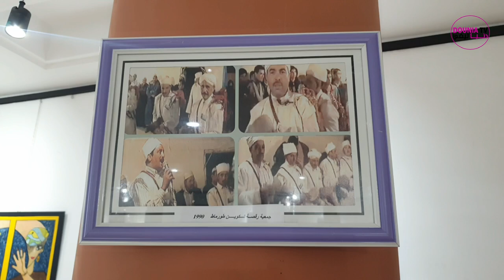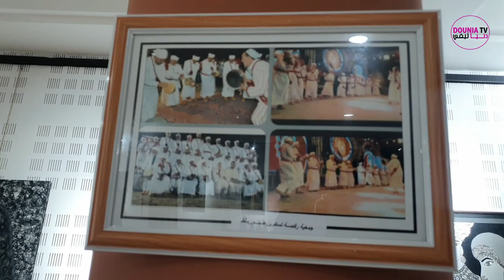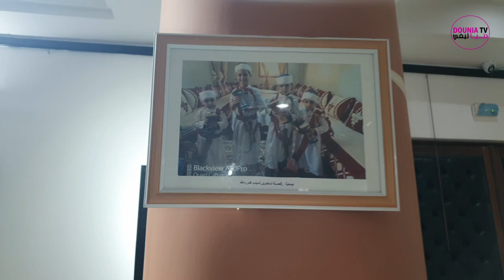معرض الالات القديمة والاواني الاثنوغرافية والصور القديمة ضمن فعاليات مهرجان تاسكوين بتارودانت 2024